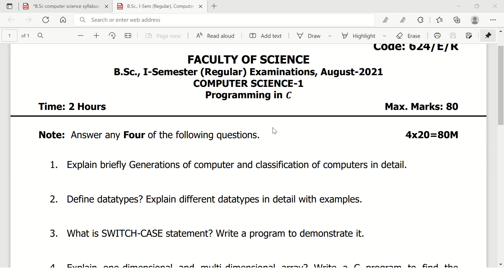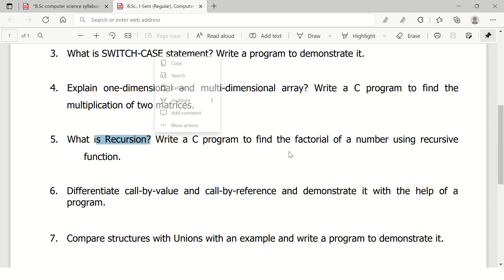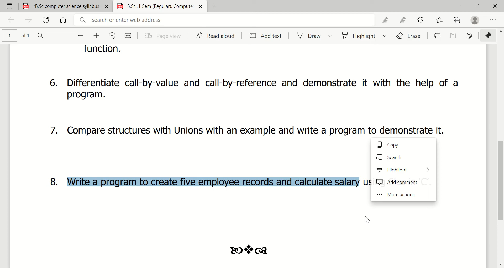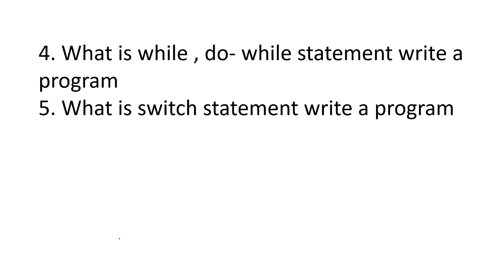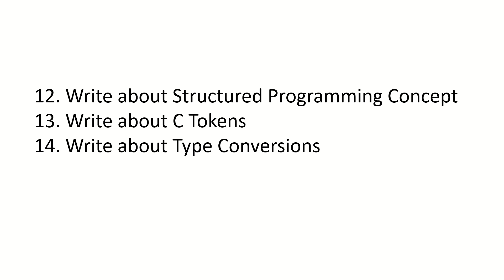BSc, Semester-I Computer Scince , Programming in C imp Questions